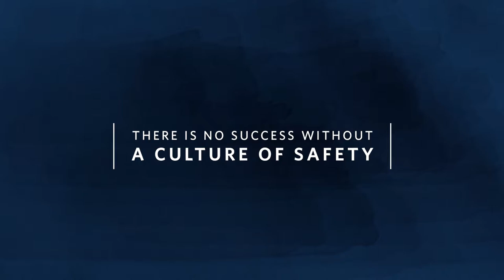BL Harbert International - Culture of Safety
There is no success without a culture of safety.